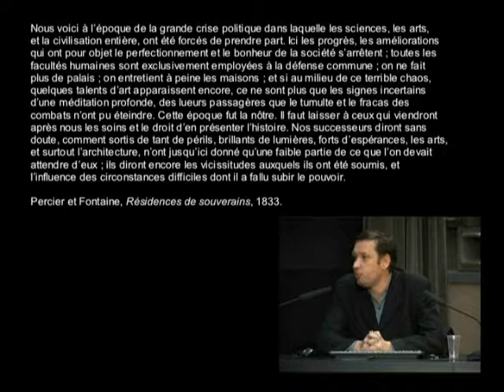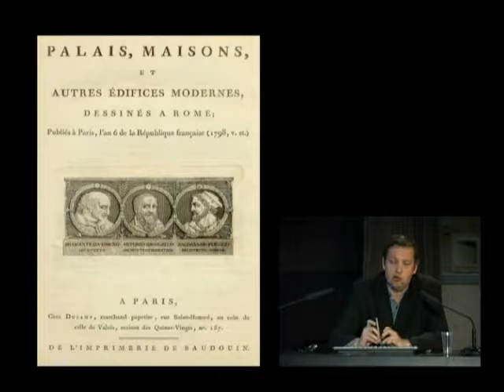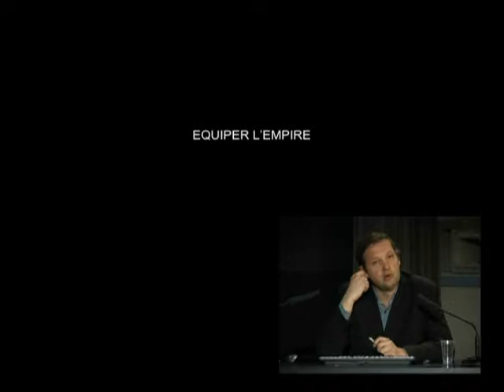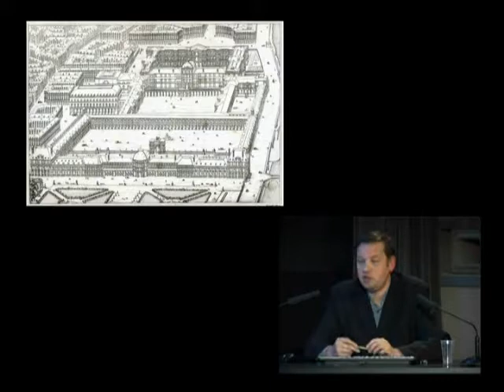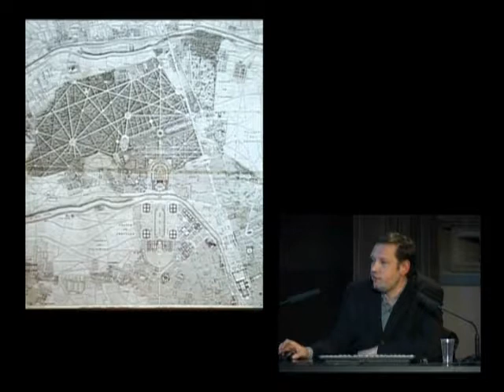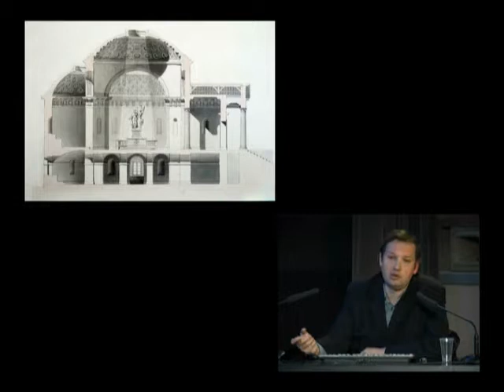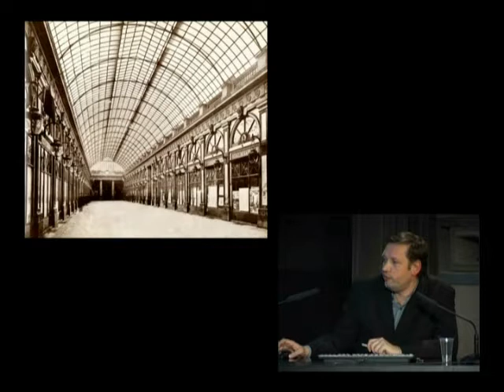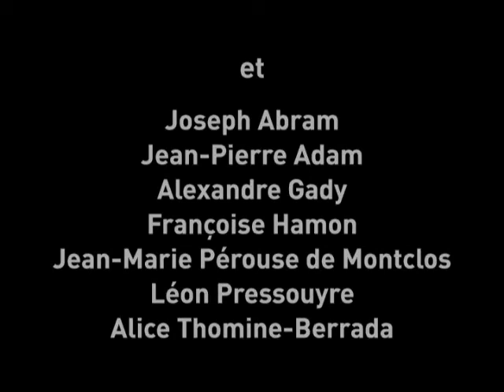19. Entre imitation et innovation : l'architecture dans le souci de l'histoire (1789 - 1830)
Jean-Philippe Garric, architecte, enseignant à l'école d'architecture de Paris-Belleville

Après la Révolution, la production architecturale change de nature mais surtout d'échelle. Les découvertes archéologiques fragilisent la doctrine officielle de la règle des ordres, tandis qu'on invente des matériaux nouveaux et des méthodes de calcul.